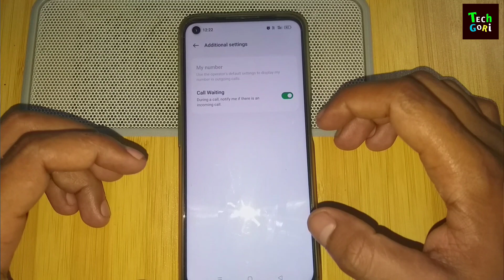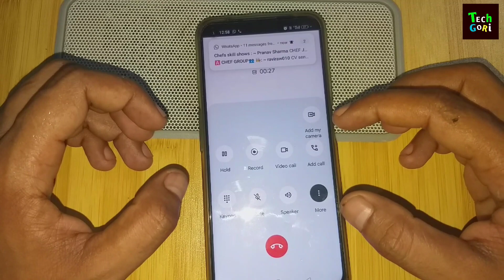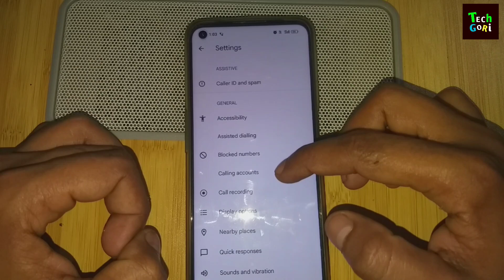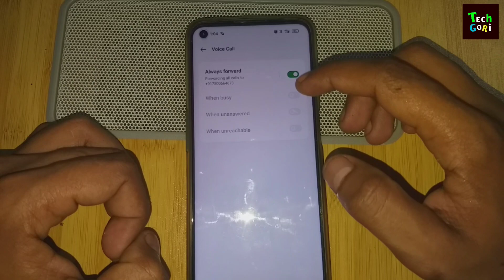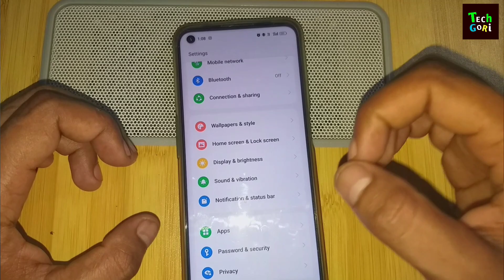कॉल करते समय होने वाली Problem ? || All Call Problem Solve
🔻Tech Gori - "The channel of Intresting Tech Fact and Education videos 🔺

Call problem,All Call problem,call not working,call par baat karte samay dusri call ka pata nahin chalta,Call Ane par flashligh kaise jalaye,Call Ane par name bolne wala ringtone,Call par photo kaise lagaye,Call Ane par ringtone nahi aa rahi,Call Ane par number na dikhe,call Ane par display off ho jata hai,Call par video call nahi ho raha,Call par Song kaise lagaye,Call par ringtone kaise lagaye,Call forwarding kaise hataye,Call recording without announcement